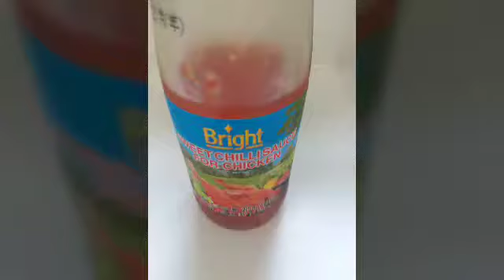HOW TO COOK BEANS CURD CUBES